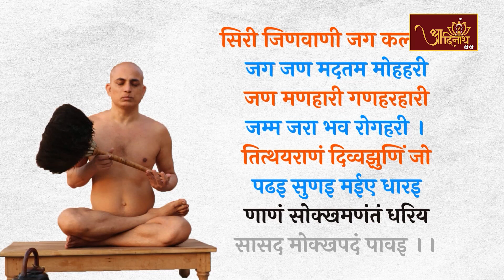Pranamya Sagar Ji Maharaj || VOL-161 || Pravachan मुनि श्री 108 प्रणम्य सागर जी महाराज (प्रवचन)